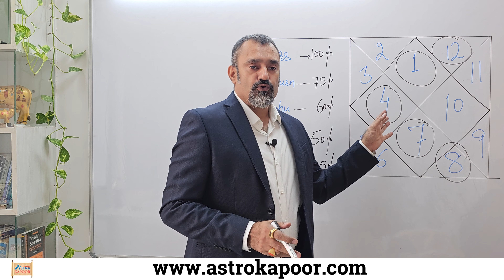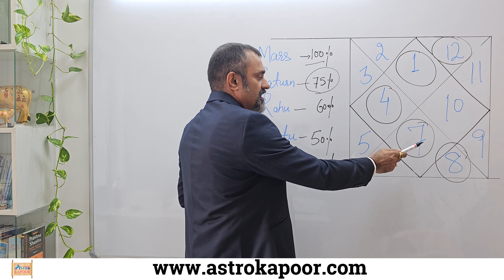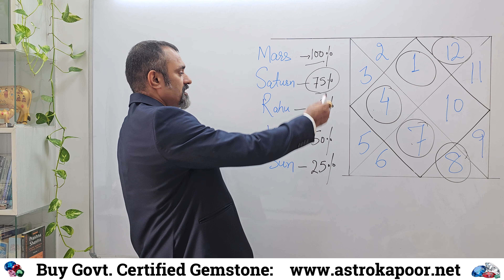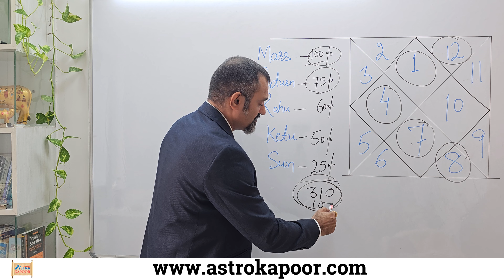Can you prevent life threat due to mangalik dosha in chart? | Prashant Kapoor